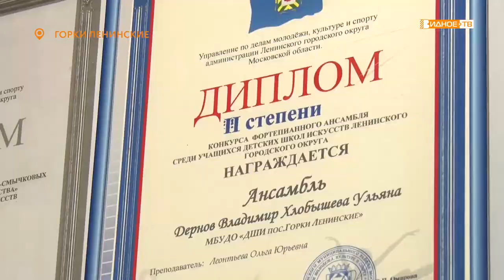«Школа будет!» - подготовка к строительству здания ДШИ в Горках Ленинских